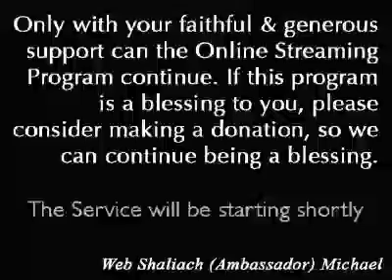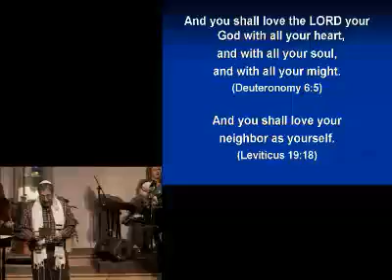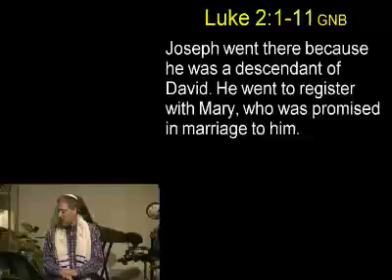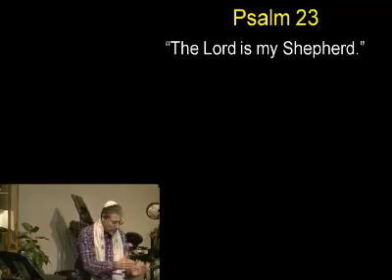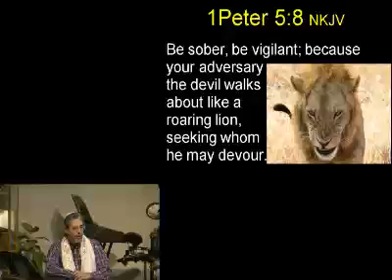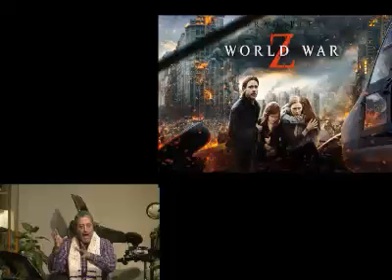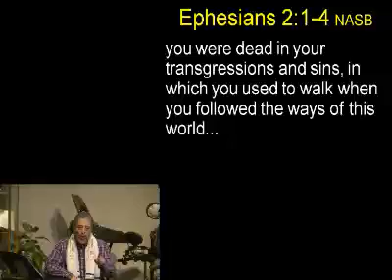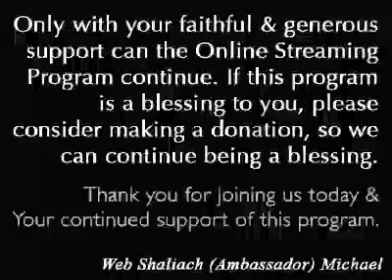A Different Take on Christmas (v)